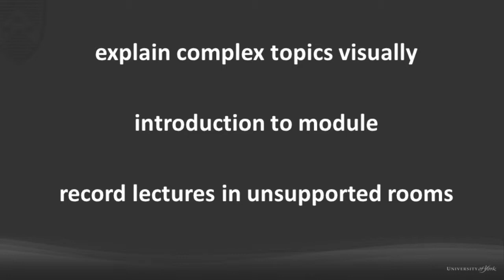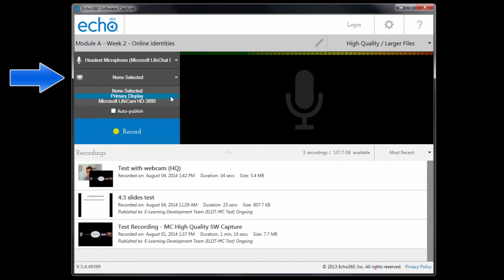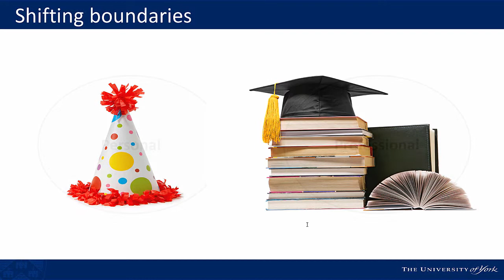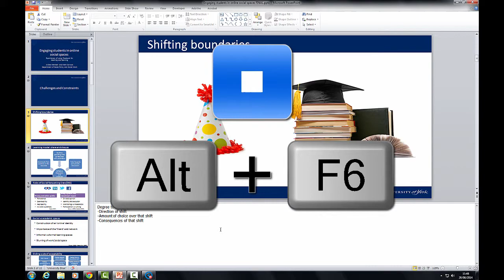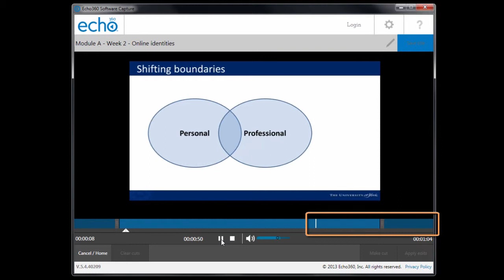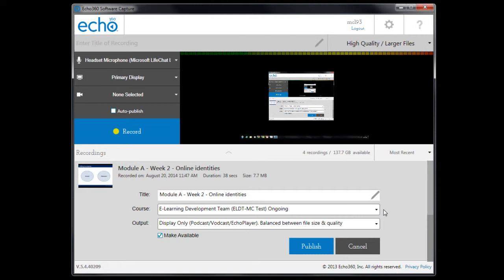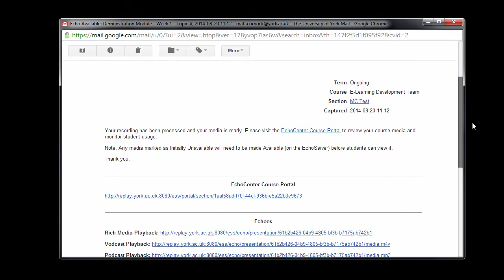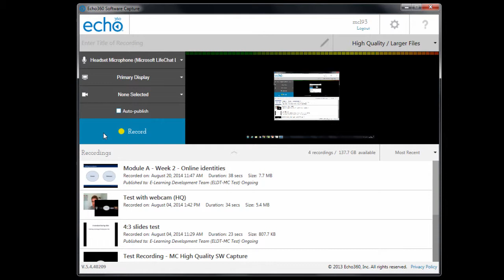Replay - Echo360 Personal Capture for the PC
A walkthrough of the recording and publishing process using Echo360 Personal Capture Software for the PC. This new version differs from the old version and Mac version, with a renewed interface and streamlined process. Some of the guidance here is specific to the University of York.